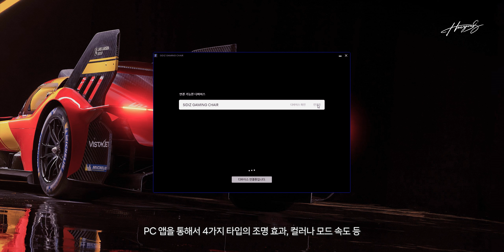화려한 게이밍 데스크 셋업에 가장 잘 어울리는 의자! RGB 조명과 통풍시트가 탑재된 시디즈 GC PRO 게이밍 의자!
* 시디즈로부터 제품과 제작비를 지원받아 제작되었습니다